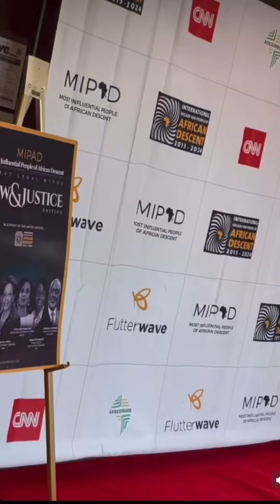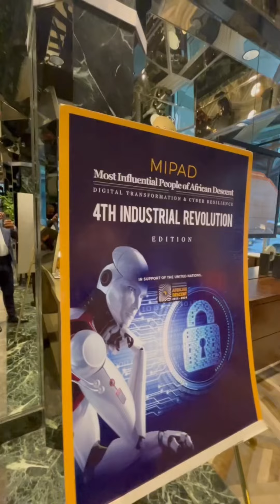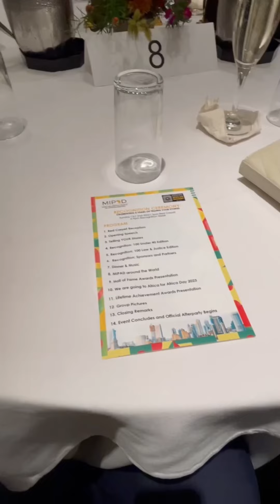RJ IN NYC: UNITED NATIONS GENERAL ASSEMBLY & MIPAD AWARDS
RJ Mahdi travels from Dakar Senegal to New York City to participate in the United Nations General Assembly and to be honored as one the Top 100 under 40 Most Influential People of African Descent.

Follow RJ on IG @ KingRJMahdi